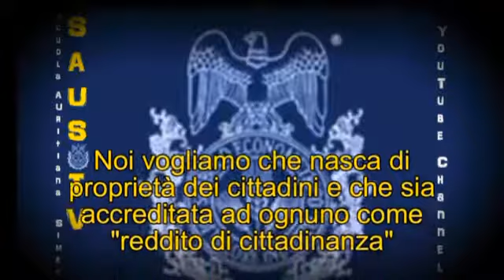Libro: LA MONETA DI SATANA di Cosimo Massaro (intero)